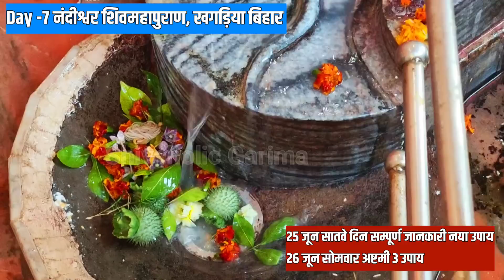26 जून सोमवार अष्टमी 3 उपाय | सातवे दिन नंदीश्वर शिवपुराण खगड़िया बिहार लालचंदन का नया उपाय